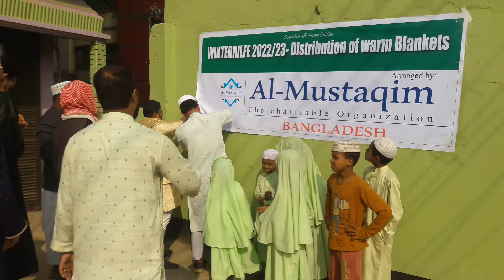Winter Cloth Help by Al Mustaqim 🔮 FTVBangla Live